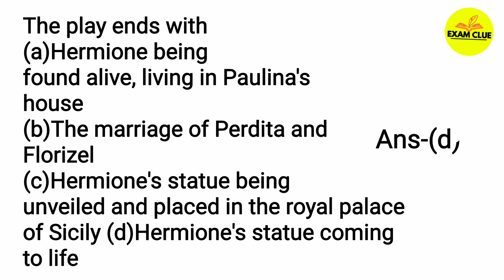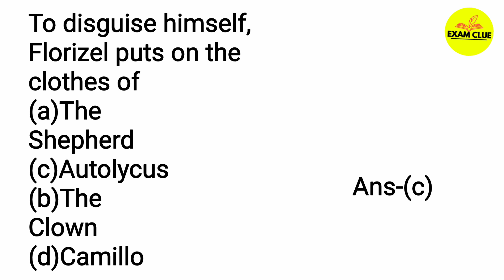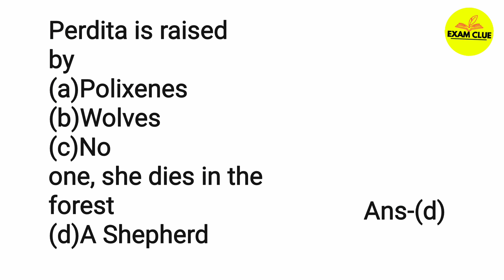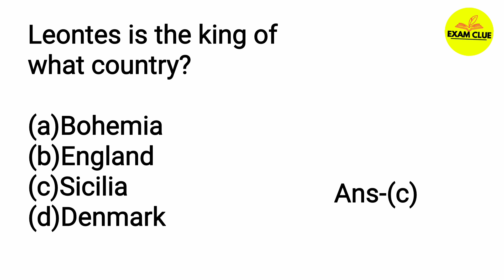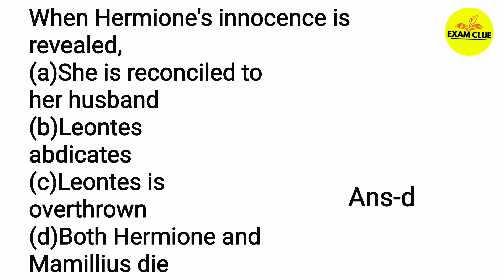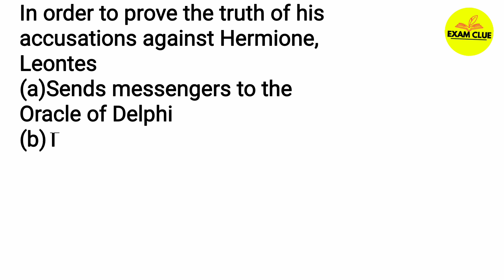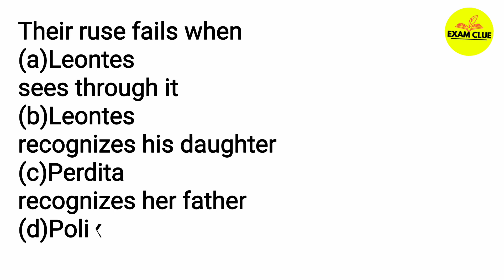The Winter's Tale MCQs || William Shakespeare MCQs|| Self Assessment Test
This lecture is a part of UP Junior TGT PGT LT NVS KVS GIC ENGLISH preparation course. In this lecture we will solve some 'MCQs on' The Winter's Tale '
You can attempt this as Self Assessment Test on William Shakespeare's famous play' The Winter's Tale '.

इसमें हम विलियम शेक्सपियर के प्रसिद्ध नाटक 'The Winter's Tale ' के कुछ महत्वपूर्ण बहुविकल्पीय प्रश्न और उत्तर की चर्चा करेंगे।

Exam Clue
The Winter's Tale
The Winter's Tale MCQs
William Shakespeare
Literature
Self Assessment Test
Mock Test
Previous year questions
Important questions
English Literature Class
UPTET English
CTET English
UPTGT English
UPPGT English